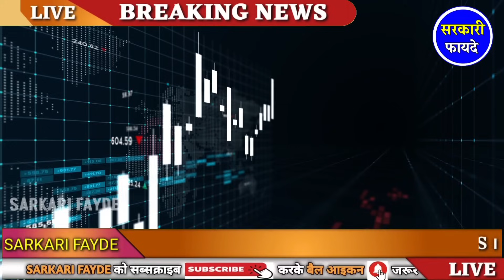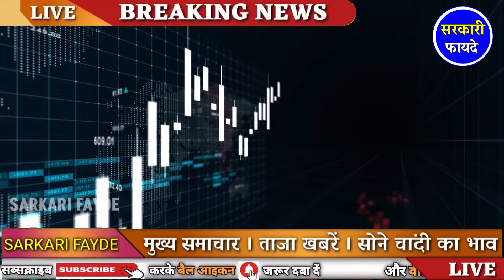Gold Rate Today, Aaj Ka Sone Ka Bhav Sone Ka Bhav Today Gold Rate | gold rate 2025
आज 20 September 2024, aaj sone k bhav | Gold Rate Today | Gold price today , Aaj sone ka bhav